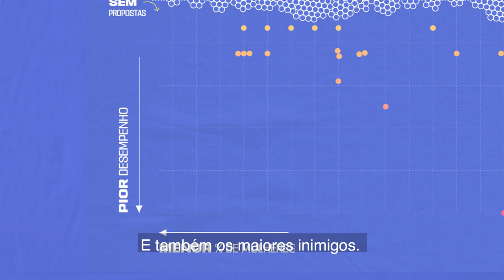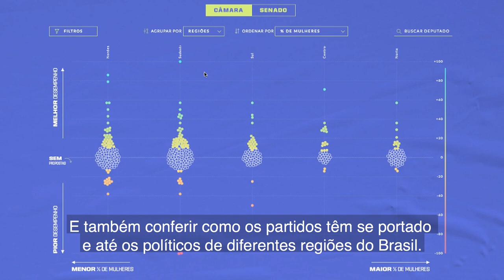Mulheres na Política: Elas no Congresso | AzMina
Lançamento 15 de junho - Ranking do Congresso Nacional em relação aos direitos das mulheres.

Nós monitoramos a atuação parlamentar e pedimos para 15 organizações que atuam pelos direitos das mulheres avaliarem o que é favorável ou desfavorável para as brasileiras. Assim, pudemos identificar os maiores aliados e também inimigos das mulheres no legislativo.

Acompanhe o que rola no Congresso em tempo real, siga nossa bota no Twitter @elasnocongresso

Ilustração e animação: Estúdio Rebimboca
Roteiro: Helena Bertho
Narração: Renata Leão
Reportagem: Bárbara Libório